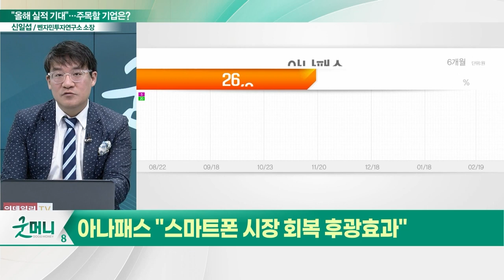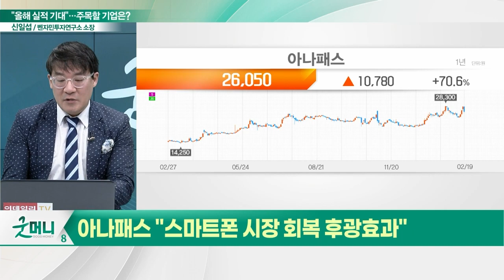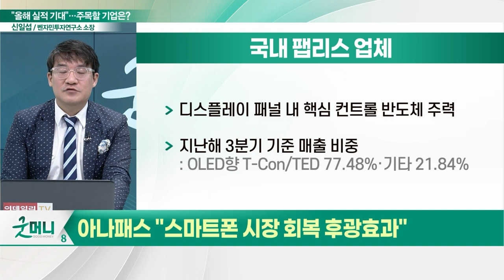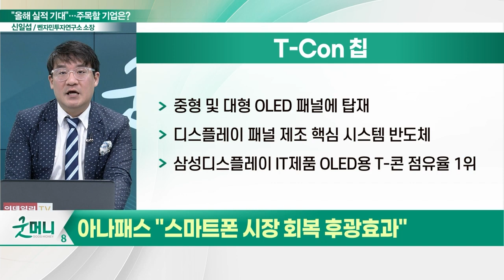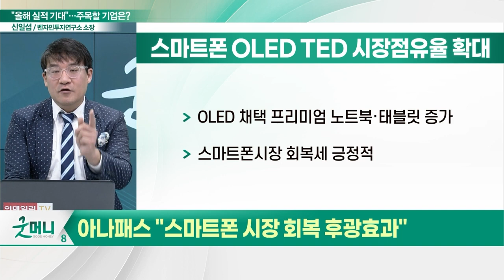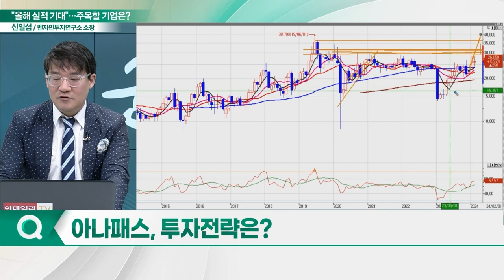아나패스(123860), 매출 상승 기대... "스마트폰 시장 회복 후광효과"_신소장의 시그널 (20240220)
아나패스(123860) "스마트폰 시장 회복 후광효과"
- 디스플레이 패널 내 핵심 컨트롤 반도체 주력
- 삼성디스플레이 IT제품 OLED용 T-콘 점유율 1위
- 스마트폰 OLED TED 시장점유율 확대